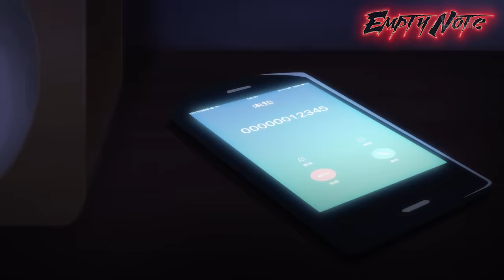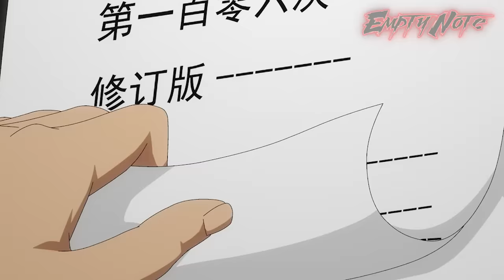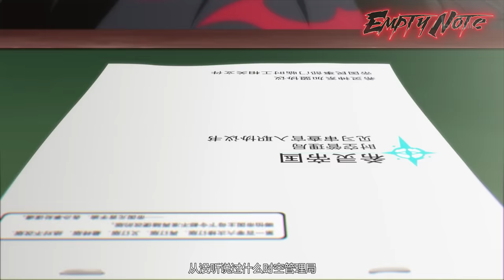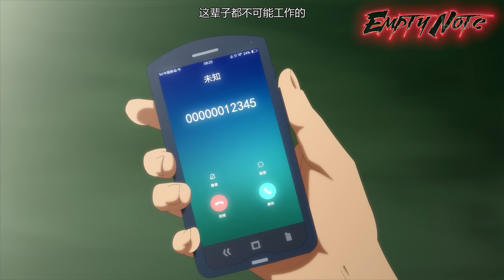An F Rank Became An SS Rank After An Invincible Wolf Raised His Stats to +999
An F Rank Became An SS Rank After An Invincible Wolf Raised His Stats to +999. Anime Recap